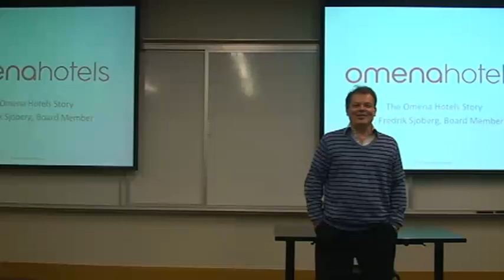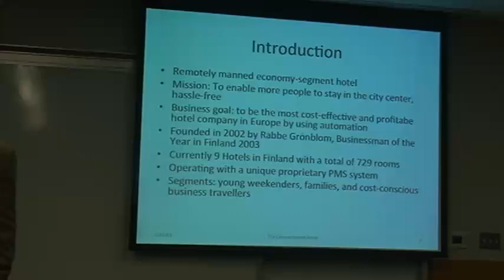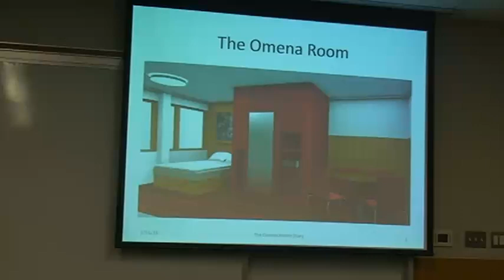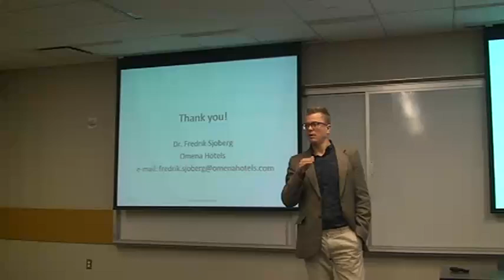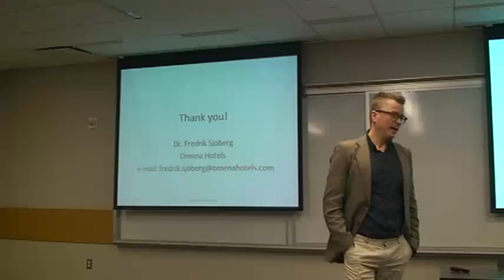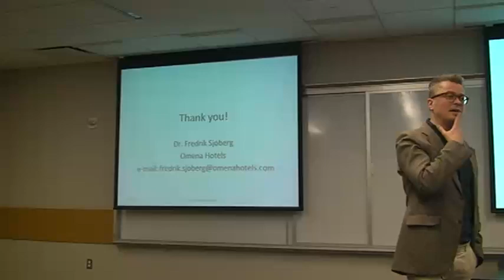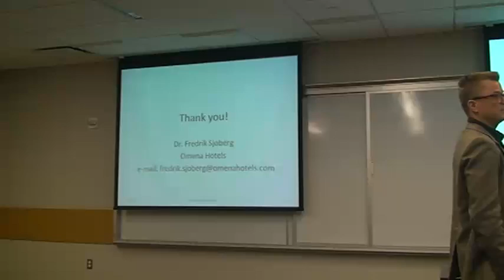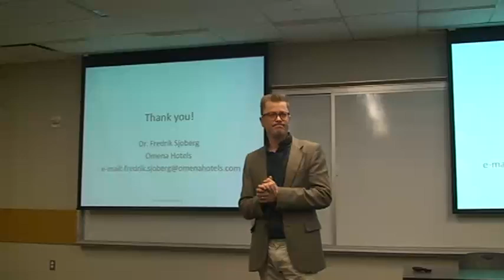Omena Hotels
BD III class lecture part 1